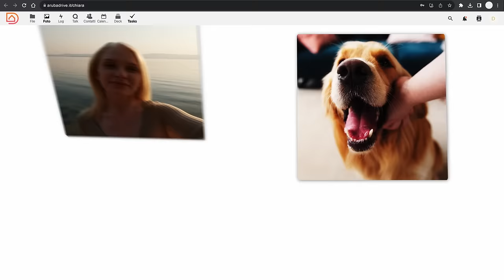Aruba Drive - Archivia foto e video in uno spazio illimitato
Aruba Drive è la piattaforma dallo spazio illimitato per archiviare e condividere foto, video e documenti. Scopri la soluzione ideale per gestire tutti i tuoi file in un posto solo, con dati protetti e custoditi nei data center di Aruba, situati in Italia.

Con Aruba Drive puoi migliorare anche la tua produttività personale e lavorativa, grazie a strumenti integrati come Calendar, Talk, Office e Deck, che ti permettono di gestire progetti e collaborare con altre persone.